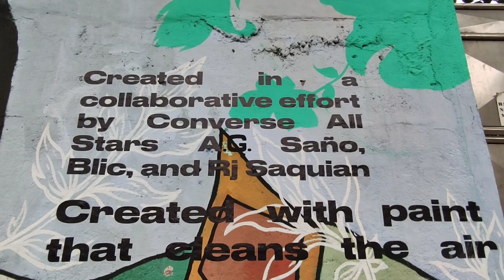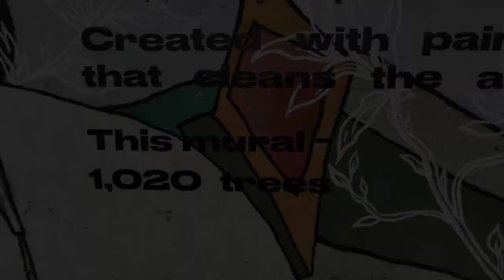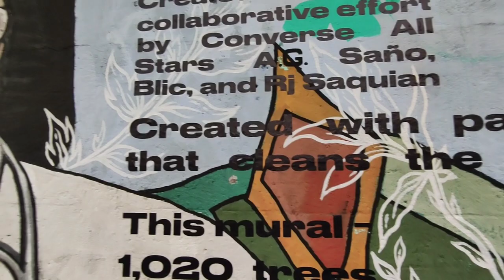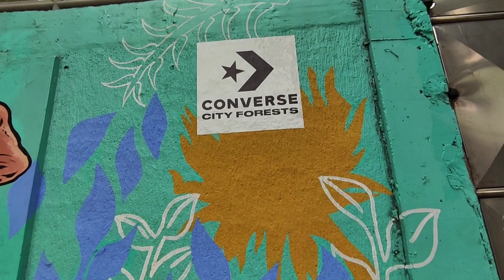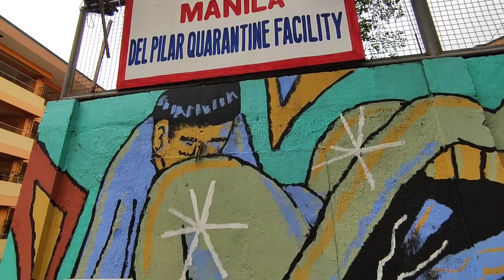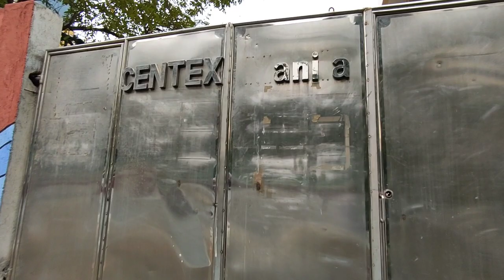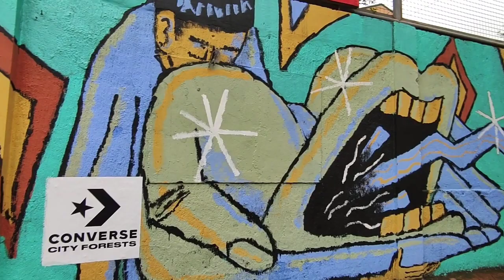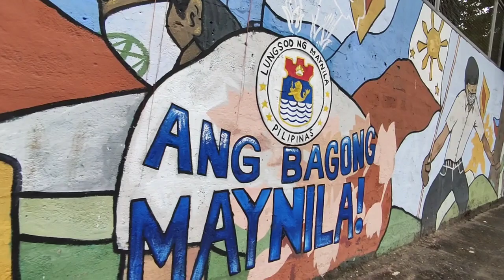DATING PUNO NG OBSTRUCTION NOON |NGAYON MURAL PAINT NA ALAY SA FRONTLINERS GREGORIO DEL PILAR SCHOOL